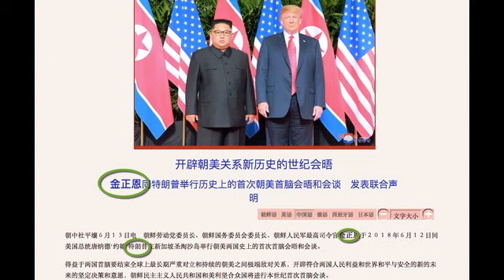【熱點】川金会 金三胖罕见表情呆傻 金与正前所未有大变脸 Ｚ